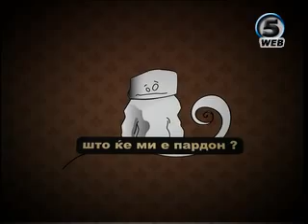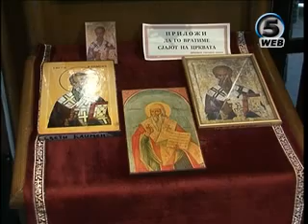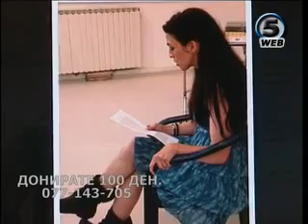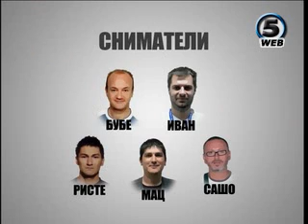Зевзекманија 22.12.2012 Zevzekmanija